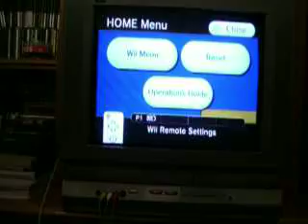bleachlover01 and I sonic (don't take this seriously)